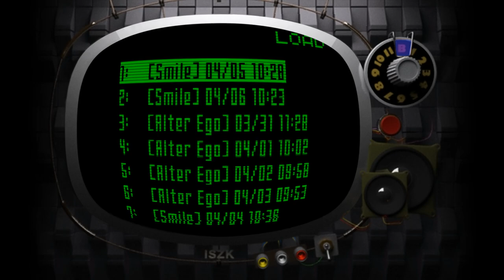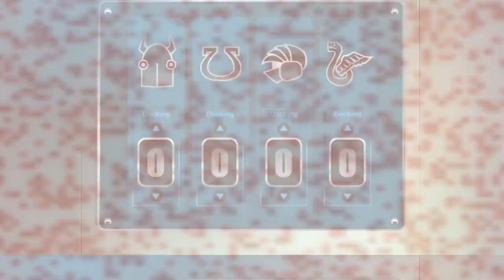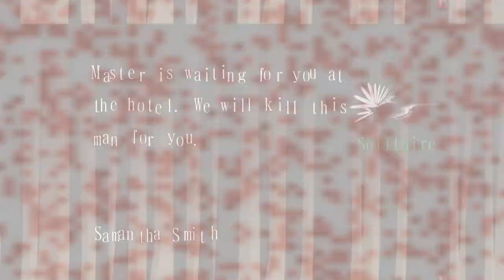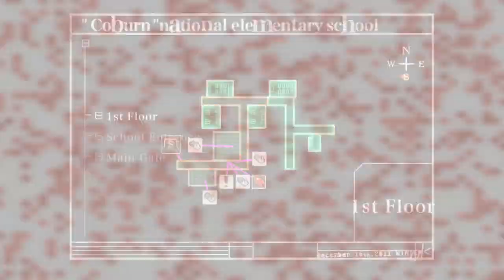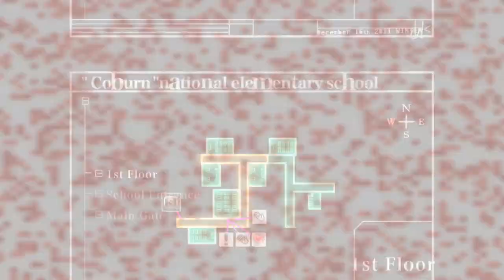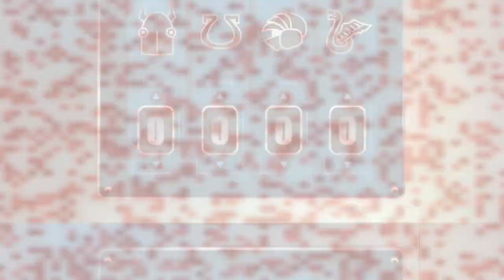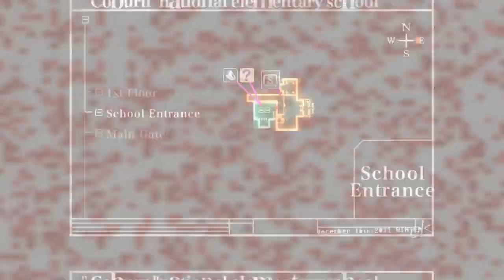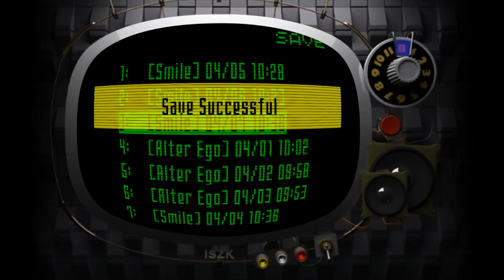Killer7 - 7+7+7+7+3 - yoon-hyun's special day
docking, of course

bit of a weird edit way at the start. we're back to the days being warm enough that I just have my window open up all day! we're also back to the risk of loud noises coming from outside that I think won't be caught by my microphone, but end up being caught anyways, so I try to awkward cut around it if I don't like it. dot com